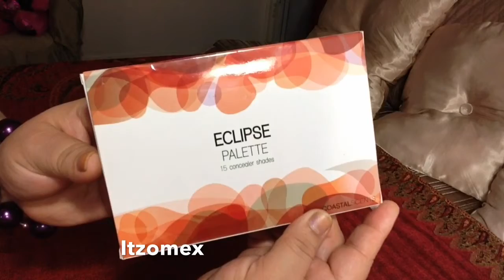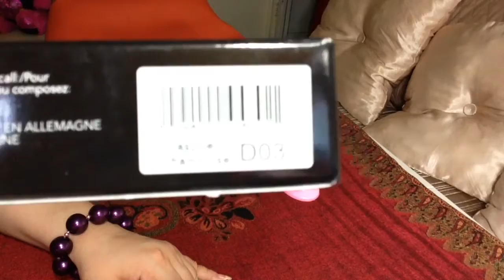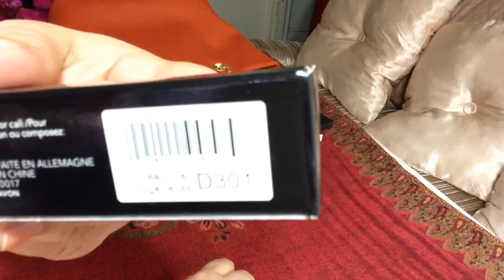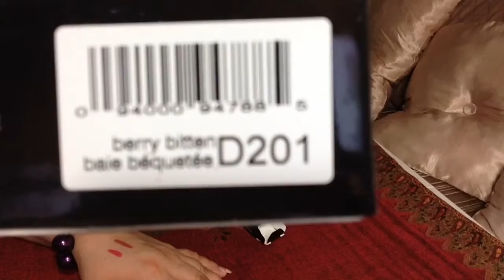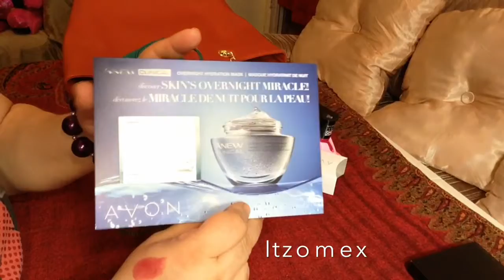Haul/compras económicas Avon /Mark/regalos 2015/by Itzomex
Hola les dejo un video con mis compras económicas espero sea de su agrado

Decoraciones Dianis

 Mi Twitter @yuyissosa

 Mi grupo x fb